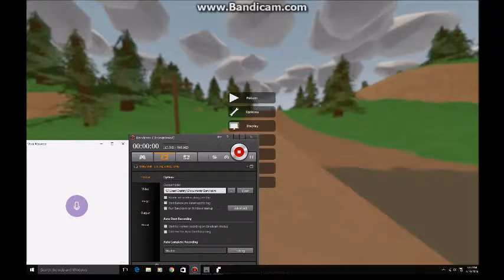Let's Play- Unturned (Chapter 2) Arlington Farm and Tacoma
Explore Double! 2 places in one video! Arlington Farm was small, so we had time to fit in another place nearby! Enjoy!